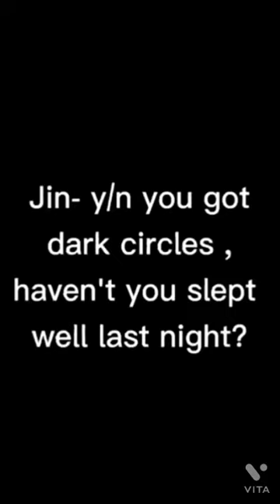BTS😍all members tik tok Hindi mix songs💞🔥all member so beautiful😍baby angel😇